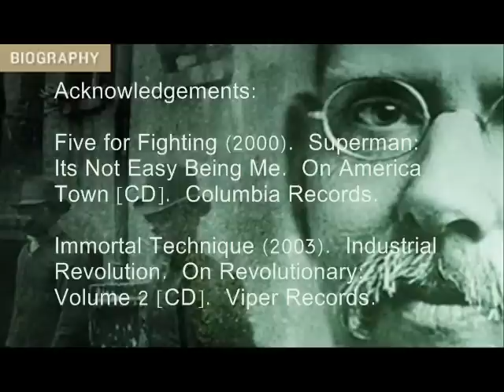A New Inudstrial Revolution (The Jacob Riis Collection)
This video is the second part of  "A New Industrial Revolution."  This part of the video presentation is a collection Jacob Riis photographs that will give students a view of tenement life.  After watching the video presentation, students will be able to discuss how industrialization affected different groups of people in positive and negative ways.